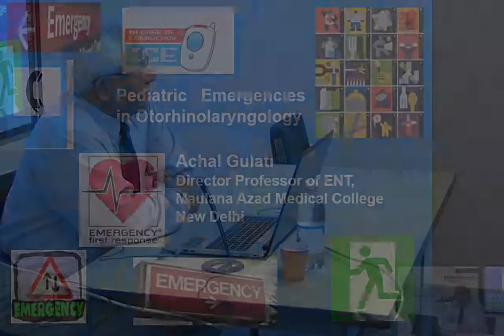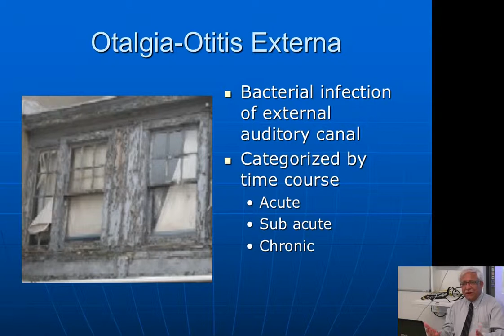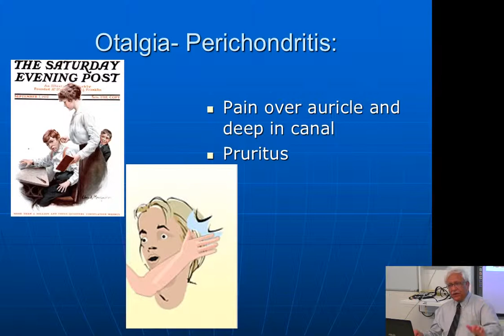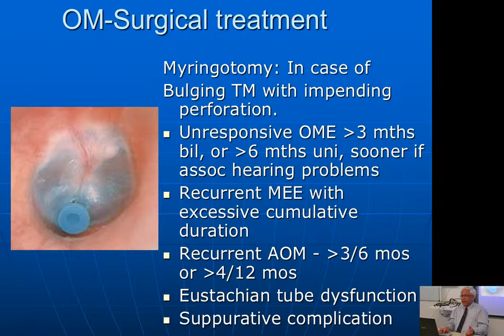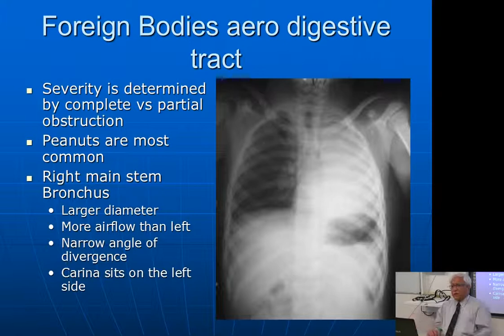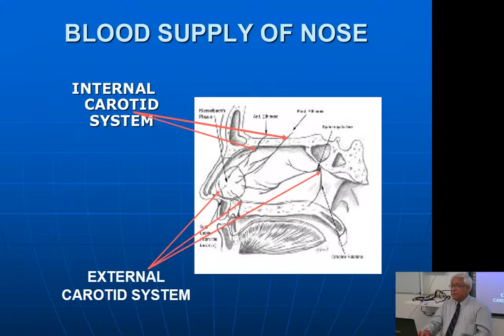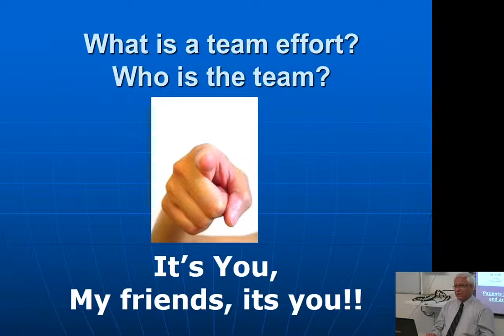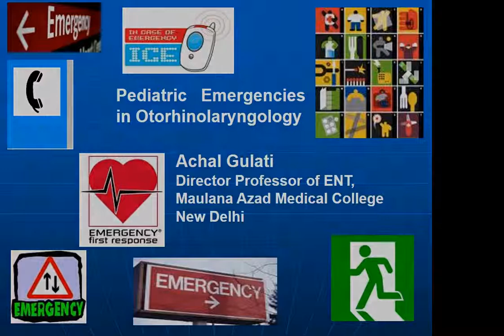Susy Safe "Pediatric Emergencies in Otorhinolaryngology in India" Part 1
The seminar "Pediatric Emergencies in Otorhinolaryngology" was held at the University of Padova on days 10-11 December 2013. In this occasion, Dr. Achal Gulati (Director Professor of ENT, Maulana Azad Medical College, New Delhi) shared his experiences in Maulana Azad Medical College in New Delhi, giving examples and providing a detailed overview of the most common foreign bodies injuries and emergencies recorded in the Indian Pediatric and ORL department.